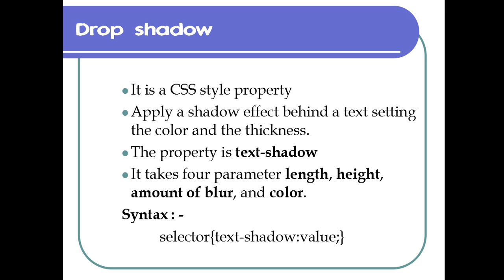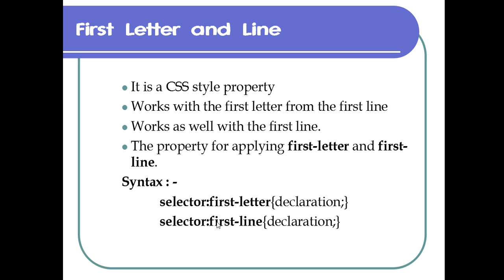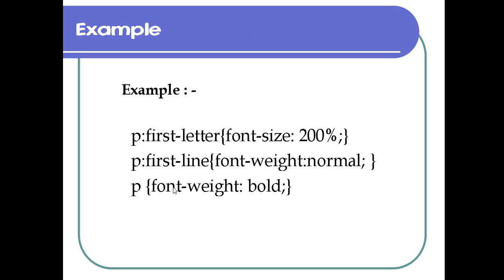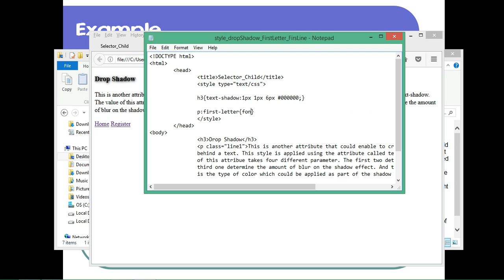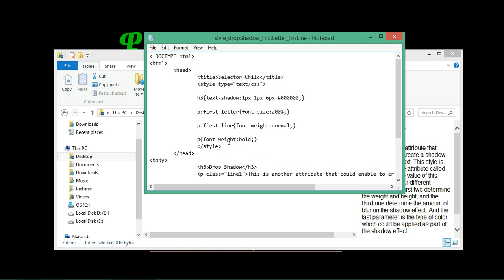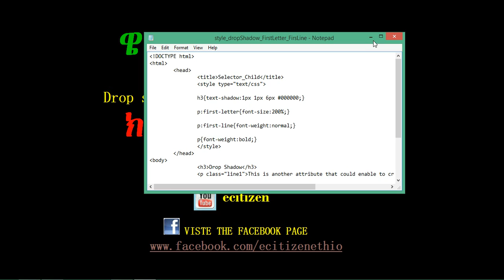CSS DropShadow FirstLetter First Line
This video teaches you the technique of applying the drop shadow which adds a shadow effect for the content of the page and also the first line and letter work with text content inside the paragraph. Further reading resource regarding this topic both discussion and application are available in the Dropbox link